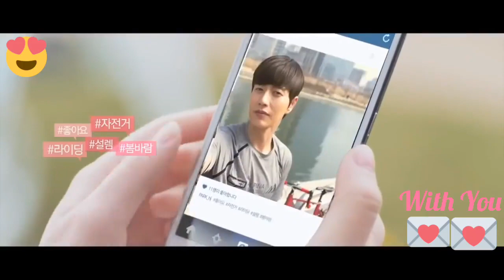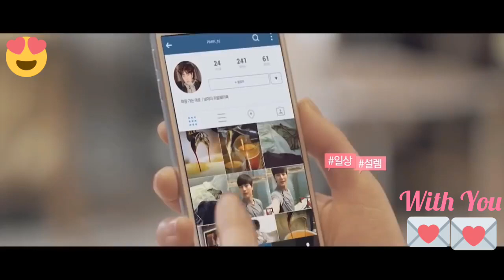heart touching love story songجب آپ کسی سے حد سے زیادہ محبت کرتے ہیں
In this video You are watching, Top Funny Videos | Funny Short Video Clips |New Funny Clips | Short Video Song Clips | Sad Videos | Poetry Videos and All other Entertainment Videos..
Hello dear viewers, how are you? I think you are well & now this we are make some fishing funny videos. We already have many funny ideas for video content that's will you watch at next week. Rabia , Naima , Zakir Hussain and Abdul Ghafar have make ideas. they are trying to write new humor type script.After finishing writing, we make it's better than this video content next month we will make another 2018 funny videos. & I think it's will be more funny and enjoyable. so many ideas have to make that type of videos. They have more good funny ideas.They have many mistake in this time, please tell us where is the mistake. we will try to solve this problem. if you enjoy our funny videos, please Like and share this video. and if you not so , please comment some suggestions. I am the founder of Short Video Clips, My name is Zakir Hussain. please watch our videos and give us confidence to trying best.